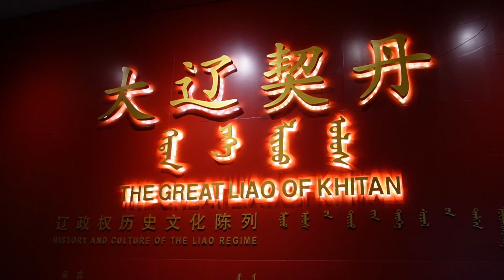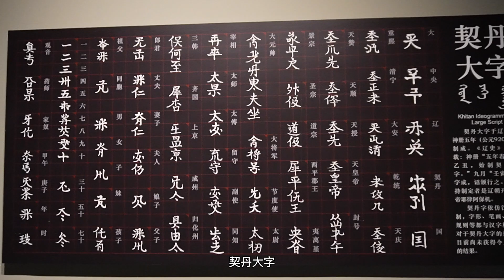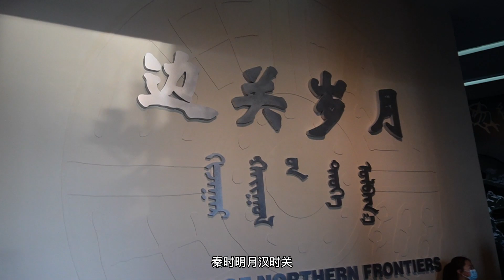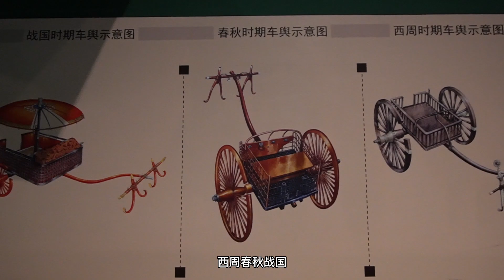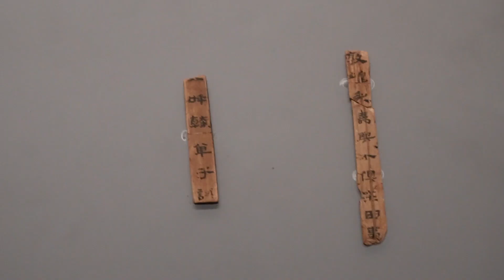內蒙古博物院，藏品很豐富，具有民族和地方特色，國寶級文物很多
travel，museum